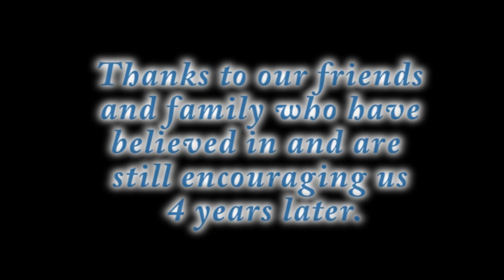Hardening A Section Of Rail, Will It Work?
In this video: Over the last week we have gotten several very useful comments on train rail, information on hardness and the differences that are out there when it comes to the various requirements for rail applications. We are going to machine and harden a small section of rail into a jewelers block for Vered. This is our first attempt at water hardening a piece of steel of unknown material composition.

Darkmoon Metals is a home based business start up, I have decided to live my dream and work for myself. I am a trained welder with a strong interest in blacksmithing. Dana, a long time friend and talented artist has teamed up with me to create truly unique products that will help us stand apart from other metal crafters. Join us for our ups and downs while we learn as we go. Trying to forge a new life in a dead economy that has left many blue collar people just trying to survive.

Music must be part of some other created works. No further permission is required.